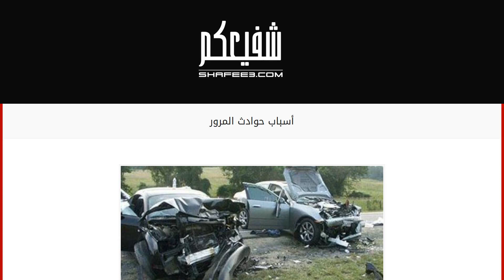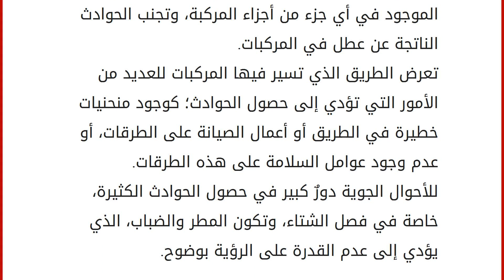أسباب حوادث المرور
محتويات
١ تطورات الحياة
٢ الحادث المروري
٣ أسباب الحوادث المروريّة
٤ فيديو عن حوادث السير تطورات الحياة
أدّت التطورات الحاصلة في جميع مجالات الحياة الخاصة بالإنسان إلى تغير في كثير من الأمور التي تتعلق به وبحياته مقارنة عما كانت عليه في القدم، ومن أهم هذه التغيرات ظهور وسائل النقل المتطورة والحديثة، حيث ظهرت العديد من المركبات التي يستخدمها الإنسان التنقل من مكان إلى آخر، وقدرته على توفير جميع حاجياته ومتطلباته بكل سهولة ويسر، فلا تكاد تخلو وسائل النقل على اختلاف أنوعها من المنازل، وفي كثير من الأحيان يتواجد أكثر من وسيلة نقل في المنزل الواحد، ومع هذا التزايد الكبير في أعداد هذه الوسائل، أدت إلى تزايدت في الحوادث المرورية بشكل كبير ومطرد مع مرور الوقت، ولأهمية هذا الموضوع سوف نقوم بالحديث عنه بشكل تفصيلي. الحادث المروري
يعرف الحادث المروري على أنه عبارة عن صدام ما بين نوعين من المركبات أو